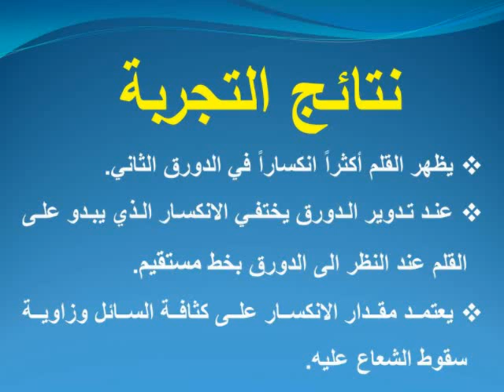التجربة الثالثة - انكسار الضوء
تجربة انكسار الضوء